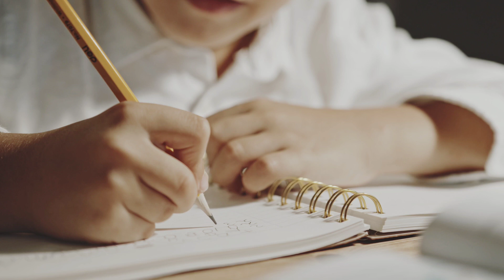Women's Day Special Video with Software Developer | Archy Gupta | Newton School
About Me: I am a Software Engineer (Ex TCS,  NCR Corporation😍, Walmart global tech😍) and I've been using C++ for 4 years